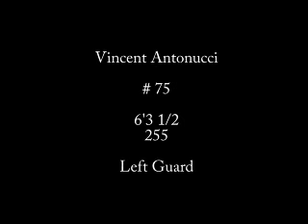Vincent Antonucci-2009 Offensive Highlights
Vincent Antonucci, 2009 Offensive guard highlights for Bayside High
School